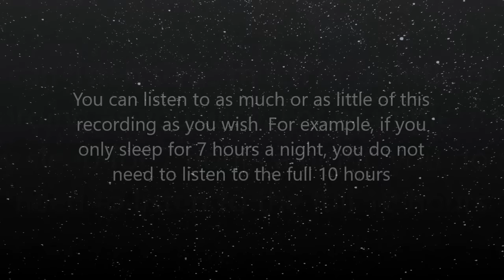Amazing Dreams You Can Remember - (10 Hour) Rain Sound - Sleep Subliminal - By Minds in Unison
This is a subliminal recording and should not be listened to while driving or operating machinery. Headphones are not needed for this recording.

The affirmation/messages for this recording have been embedded into a ten-hour relaxing soundscape of gentle falling rain. The peaceful sounds of rain will help you to drift off into another world. The raining remains at a calm and consistent tempo throughout the entire recording, allowing for a tranquil, undisturbed experience. Although this recording was designed to be listened to whilst sleeping, you can also listen while awake.

FAQ's

Q. Can I only listen whilst asleep?

I always remember my dreams

I let myself sleep

I let my mind wander

I see my dreams clearly

I let my thoughts flow freely

I think of all the amazing things in the world

I open my mind up to everything

I am peaceful

I am in control of my dreams

I am relaxed

I have a powerful mind

I let myself relax

Sleep

I let myself relax and see all the magic in my dreams

I take control of my dreams

I enjoy sleeping

I am seeing all the beauty

My mind is open to all the possibilities

I let my mind dream about all the good things in the world

I enjoy sleep

I am always aware of what I am dreaming about

I take full control of my dreams

I explore my subconscious mind

I explore my dreams

I only have happy dreams

Sleep

My thoughts become images

I feel completely relaxed

I feel completely happy

I feel amazing

I am aware of how powerful my mind is

I feel happy

I feel really good

I have very detailed dreams

I think of all the great things in my life

I see all the colours in my subconscious

I set everything free from my subconscious

I let everything that is beautiful into my mind

I am floating

I feel relaxed and happy

I am aware of everything

I enjoy looking back on good memories

I let my good memories come alive

I will remember my dreams

When I wake up each morning, I always remember my dreams